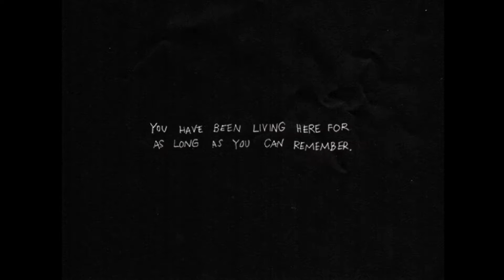Pyre Forest - OMORI - Part 8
spooders